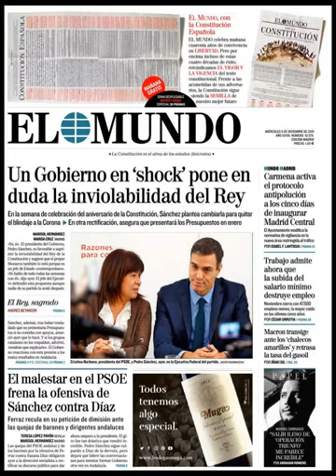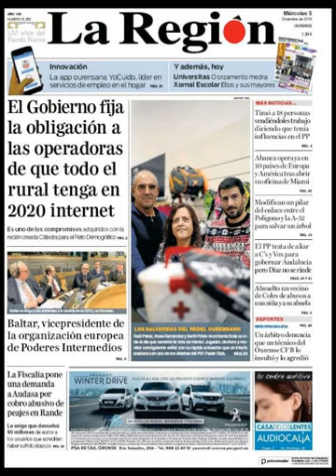Noticias Miércoles 5 Diciembre 2018 Titulares Portada Diarios Periódicos España Spain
Principales Titulares de Noticias en Portadas Diarios Periódicos Españoles del Miércoles 5 de Diciembre de 2018 ¿Que le Parecio este día?